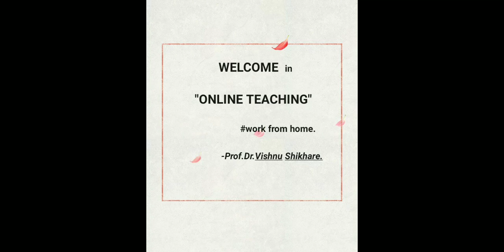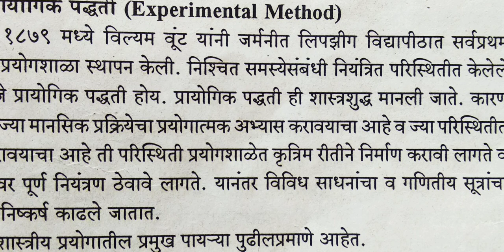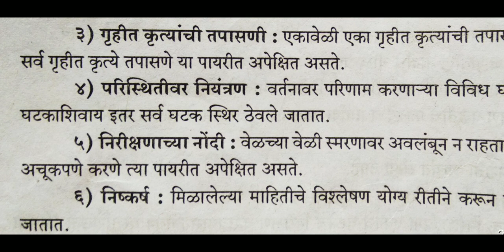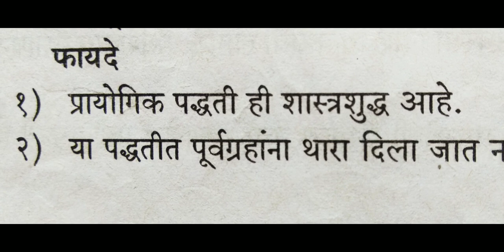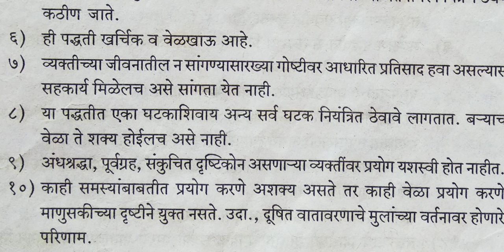शैक्षणिक मानसशास्त्र प्रायोगिक वर्तन अभ्यास पध्दती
प्रा डॉ विष्णु शिखरे